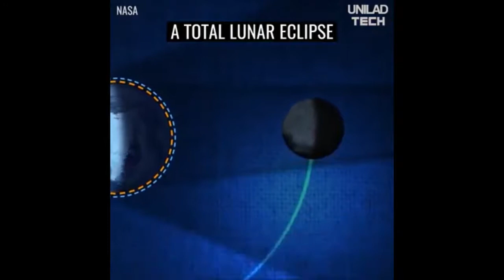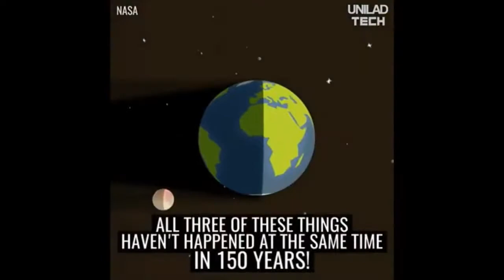A rare lunar eclipe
On 31st January make sure you look at night sky.